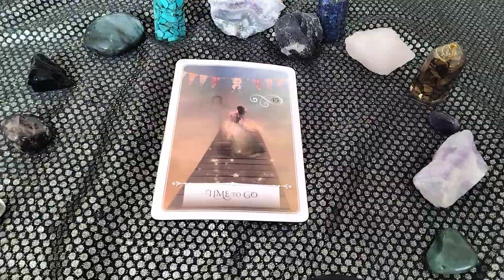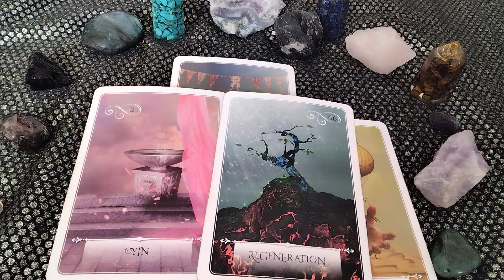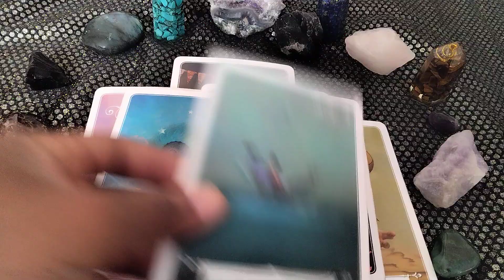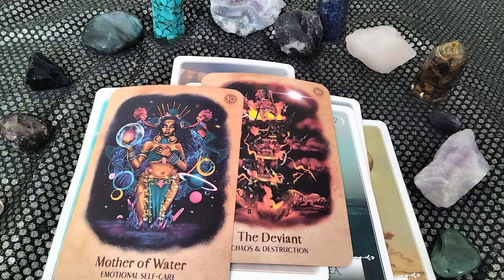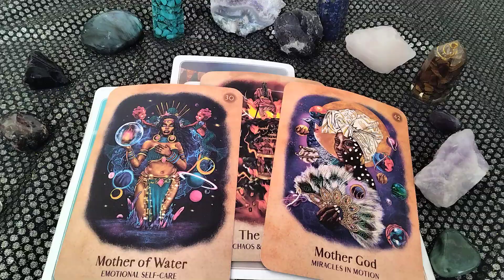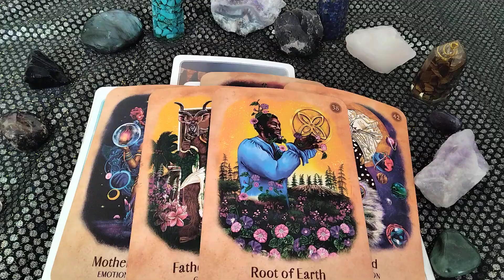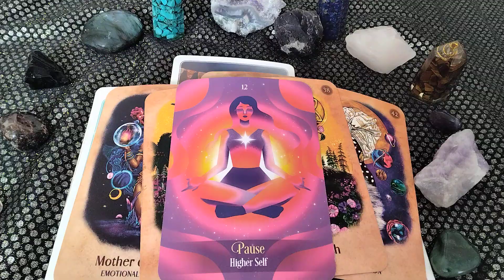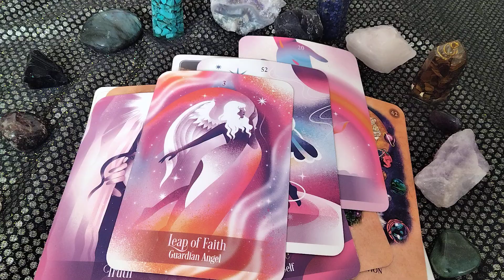VIRGO IT WAS TIME TO GO , NOW IT'S TIME TO GROW!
HELLO MY BEAUTIFUL ALIENATED SOUL TRIBE!

This reading is for my Virgos . You already know what time it is (was) as everything is unfolding. Some things you knew already the rest is being revealed . as this season of challenges and watering your earth has gone hand and hand what you leave behind is so much smaller than the greatness that is up ahead for you ! Stay the course my Earthies!